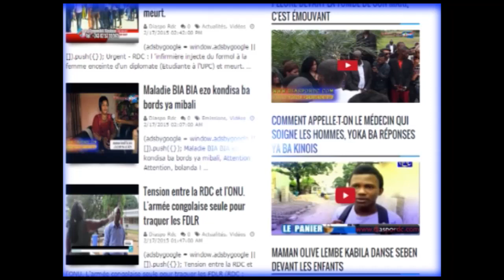Ba musiciens ya Fally Ipupa na ya Ferre Gola ba welelaka nini ? Elingi ekoma ya bitumba. REGARDEZ !